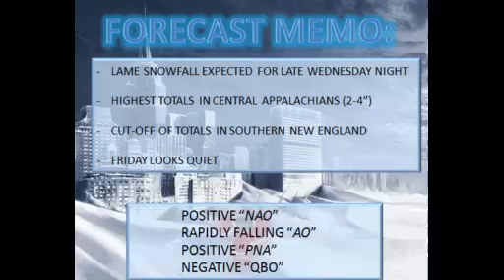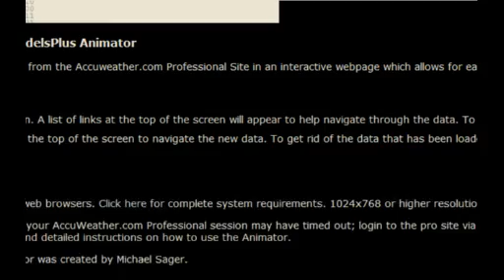Febuary 7th - Several lame clippers to push through into mid month